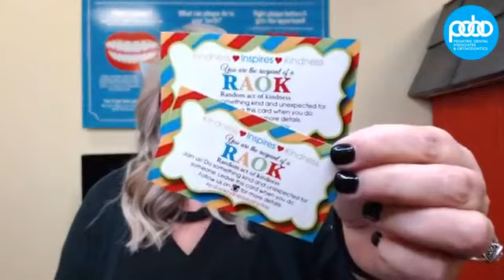World Kindness Day 2020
Join us to talk about ideas you can use for World Kindness Day (Friday, Nov 13th)